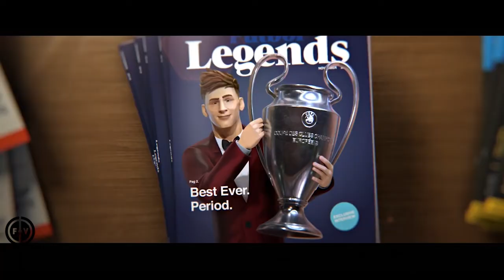Best Animated Football Ads ft Messi & Ronaldo